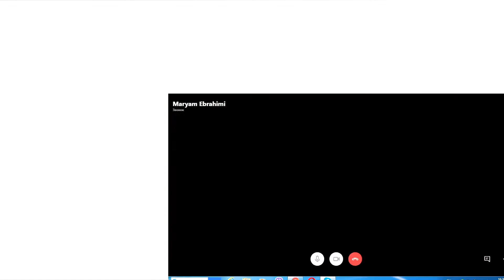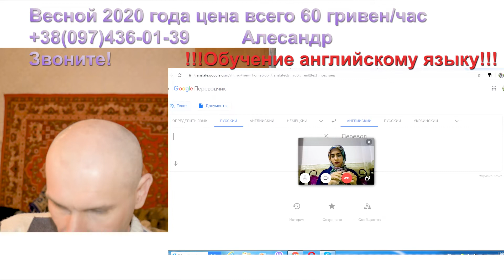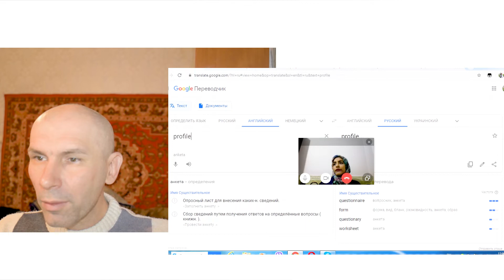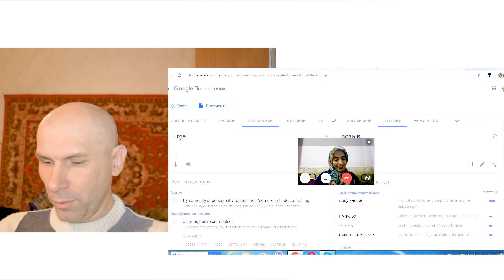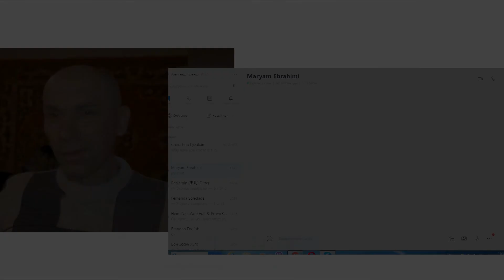English lesson with Mariam from Iran.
Hello, everyone, and welcome! This video is about conversational practice with a not-native english speaker. What do you think about the lessons with non-native speakers? Write, please, in the comments your opinion!